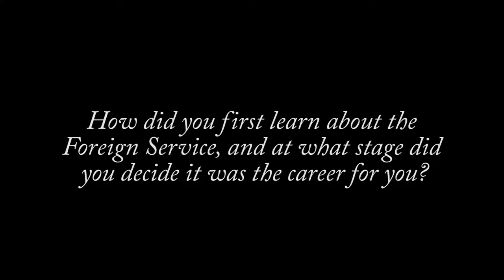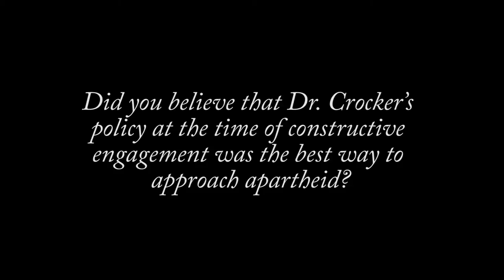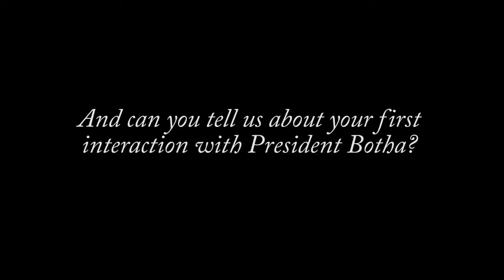Edward Perkins - A Black U.S. Ambassador to Apartheid South Africa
Former Ambassador to South Africa Edward Perkins talks about the Foreign Service and its role in keeping the U.S. in touch with the world. One example of that was President Reagan's decision to send Perkins, a black Ambassador, to apartheid South Africa to make a statement that the U.S. considered the situation anathema to American principles.